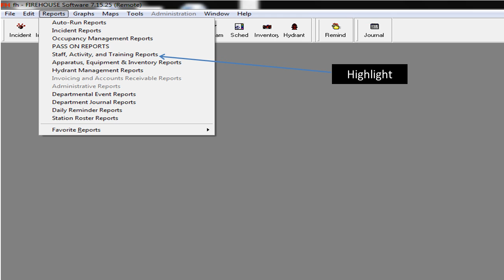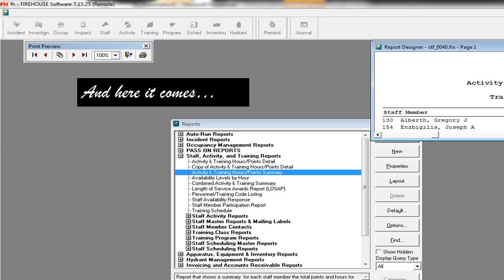Training Code Lookup FireHouse Software (best viewed in 720 HD)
How to find who attended a particular training based on the training code.